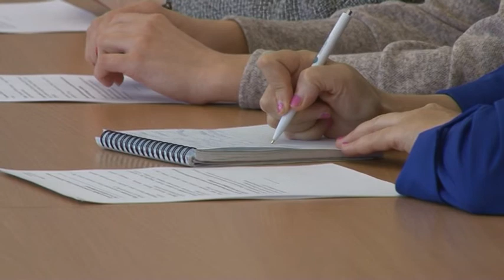Обсяг експортно-імпортних операцій на Полтавщині зріс на 15%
Полтавські митники оформили з початку цього року на 2 тисячі більше експортних декларацій, ніж імпортних. Усього - майже 26 тисяч. Про це повідомив перший заступник начальника Полтавської митниціВасиль Воронько.